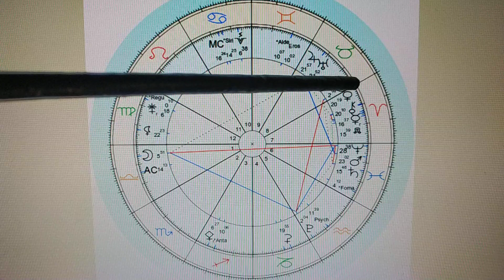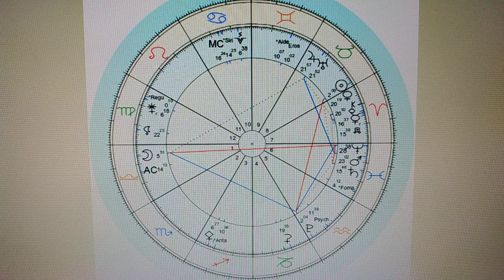Jüpiter Boğa Transiti - Gezegen ve Asteroit Kavuşumları - Terazi Burcu/Yükselen Terazi(Libra)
LÜTFEN ASTROLOJİYİ BU ŞEKİLDE TAKİP ETMEYE ÇALIŞIN !!! DOĞRU YARARLANMANIN VE ANLAMANIN  MAALESEF BAŞKA BİR YÖNTEMİ YOK!!!

Jüpiter Boğa Transiti;
1- 16 Mayıs 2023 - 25 Mayıs 2024 Jüpiter Boğa Burcunda
2- 1 Haziran Jüpiter Kuzey Ay Düğümü Kavuşumu / 3 Derece Boğa Burcunda
3- Jüpiter Retrosu / 4 Eylül - 31 Aralık  15 - 5 Derecelerde Boğa burcunda
4 - 21 Nisan 2024 Jüpiter Uranüs Kavuşumu / 21 Derece Boğa Burcunda